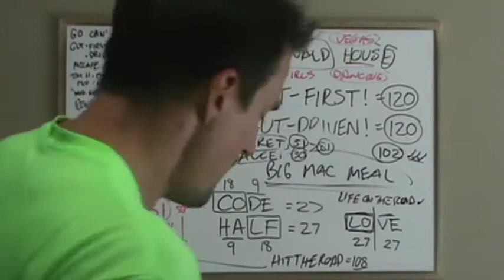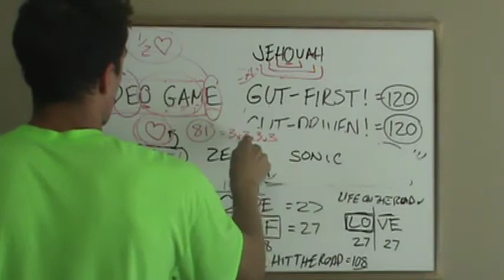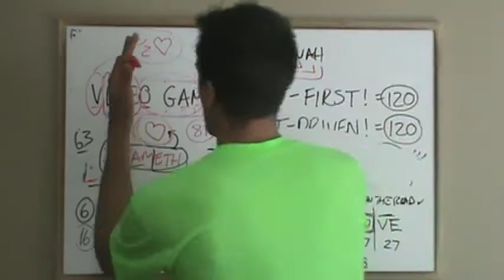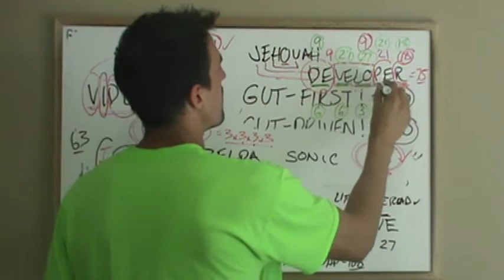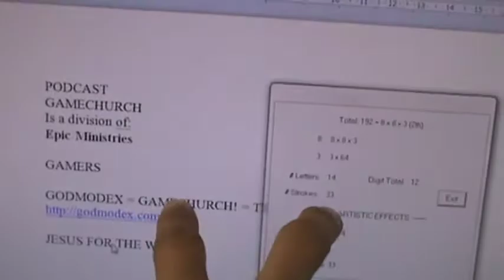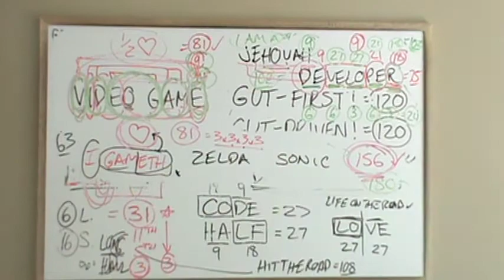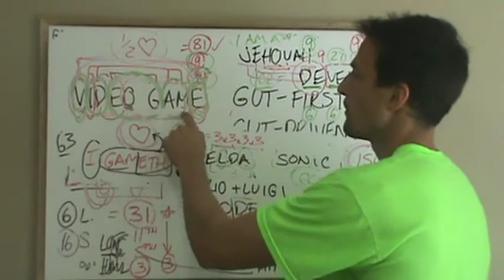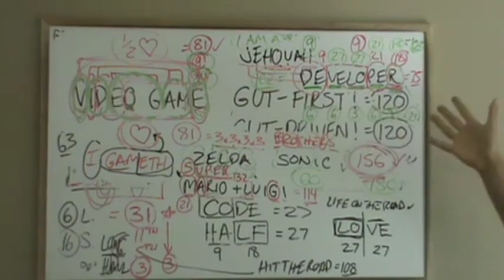M2U00398, VIDEO GAME SOLVED!! FIRST TIME! JESUS = 888